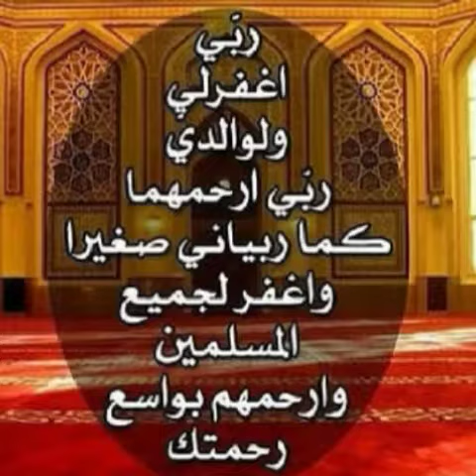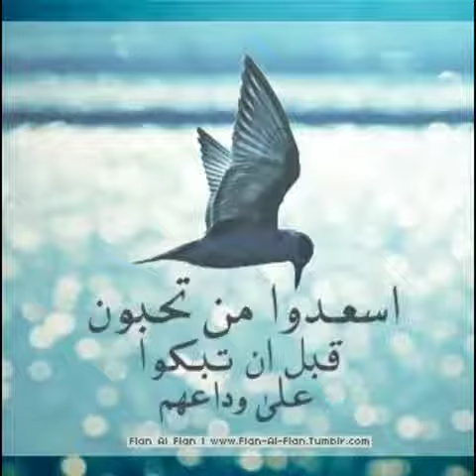ما يراه الناس النجاح